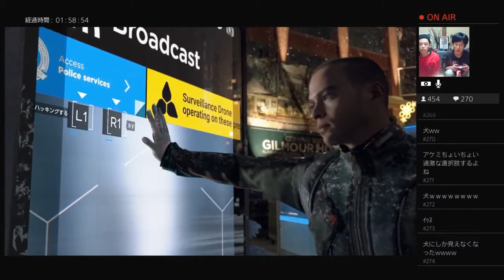#18『Detroit: Become Human』アケミ＆けんじゲーム実況【ニコ生アーカイブ】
アケミ初めてのゲーム実況！
初めてのPS4！をけんじツッコミの下、ストーリーを繰り広げている！
さて！私の結末は一体どうなるのか！！